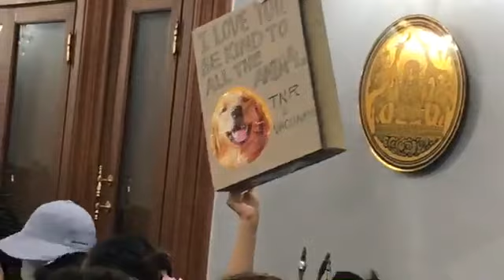Live หน้ากรมปศุสัตว์ พญาไท เหล่าคนรักสัตว์ รวมตัวคัดค้านนโยบาย set zero l Ejan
Live วันนี้ (21 มี.ค. 61) หน้ากรมปศุสัตว์ พญาไท เหล่าคนรักสัตว์ นำทีมโดยมูลนิธิ watchdog thailand รวมตัวคัดค้านนโยบาย set zero เรื่องการควบคุมโรคพิษสุนัขของหน่วยงานรัฐ